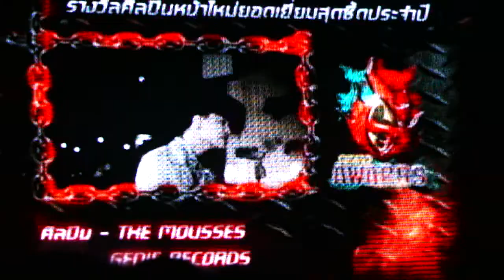ต้นรับรางวัล @Seed Awards 7th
สาขาศิลปินหน้าใหม่ยอดเยี่ยม ยินดีกับน้องต้นด้วยค่ะ :)
6 มี.ค. 2555